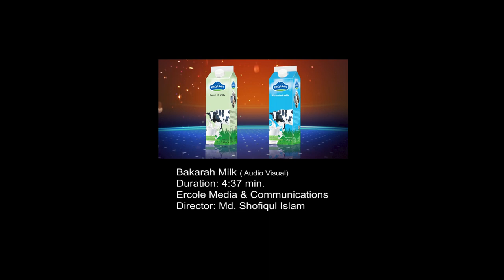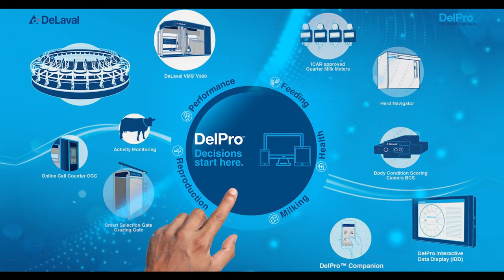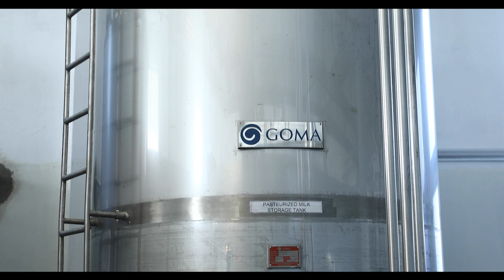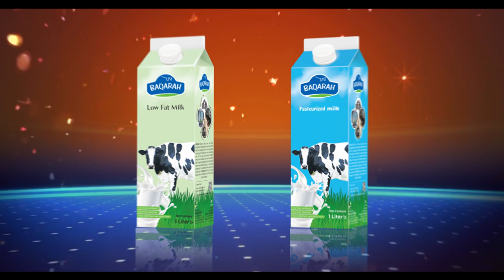Baqarah Milk Production Process | Pasteurized Milk | Without Human Touch from Milking to Packing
BAQARAH Milk is fresh cow’s milk from Bangladesh’s 1st industrial hi-tech dairy farm which is equipped with the most advanced technology for milking cows and processing milk. All the cows are purebred Holstein Friesian from Australia. Our farm ensures that milk is hygienically produced without human touch from milking to packing. It is instantly pasteurized to preserve the milk quality. The key features of BAQARAH milk is pure, fresh, low fat, free of antibiotic, free of toxin and of global standard